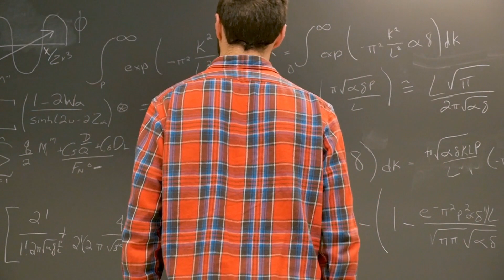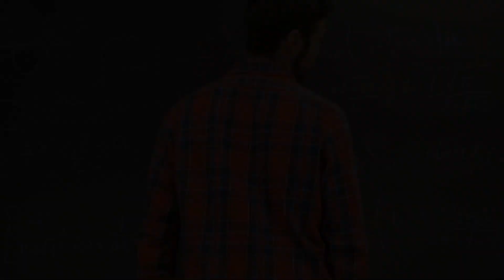Which Is Unfair: Life Or People?